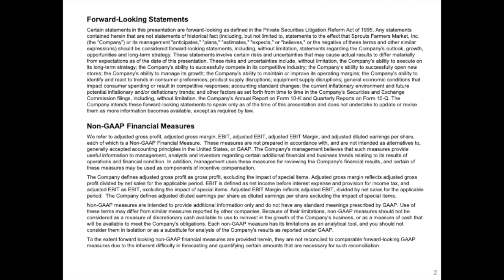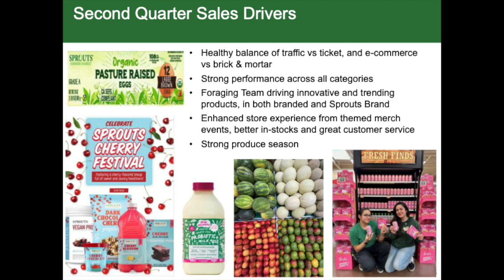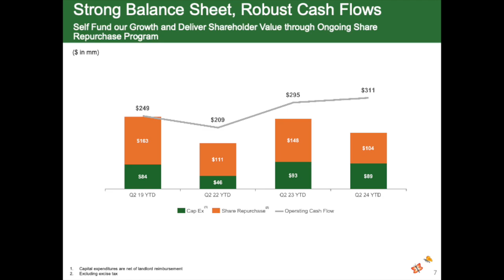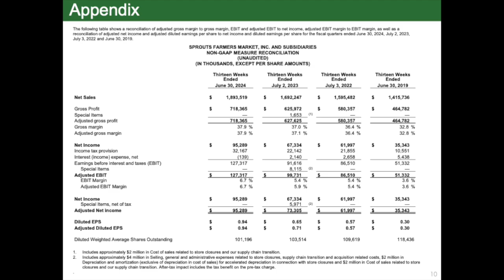Sprouts Farmers Market SFM Q2 2024 Earnings Presentation